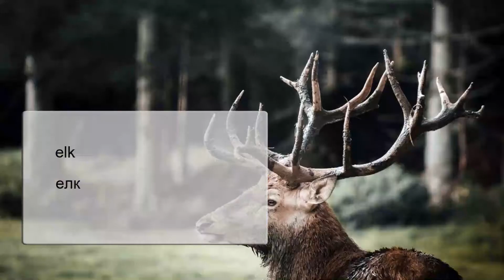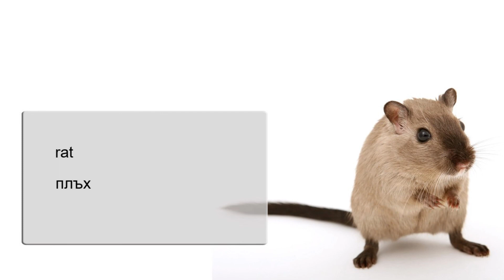Научи английски, лексика, Горски животни